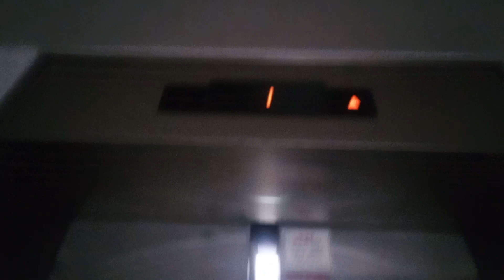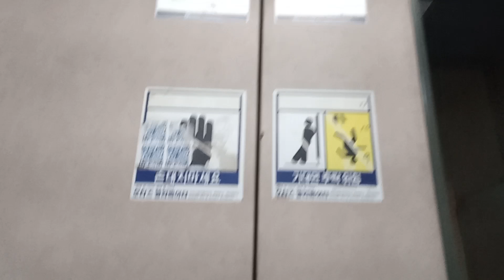부산광역시 부산진구 연지 청구2차아파트 엘지산전 엘리베이터 탑사기 20